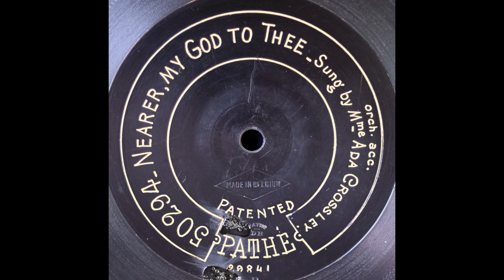Nearer, My God, to Thee (Crossley)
Ada Crossley sings "Nearer, My God, to Thee" on Pathé 50294, recorded in around 1904.